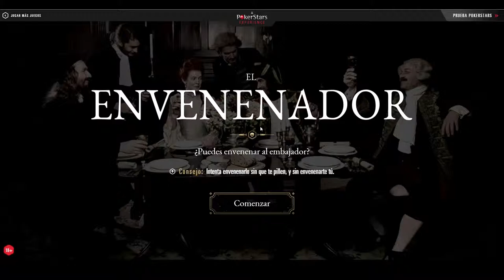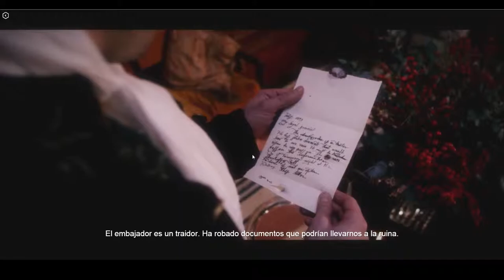Envenenando al embajador?